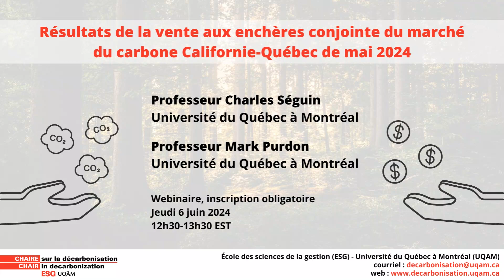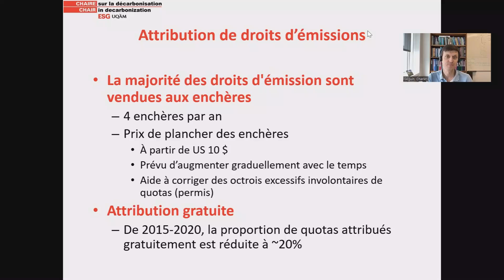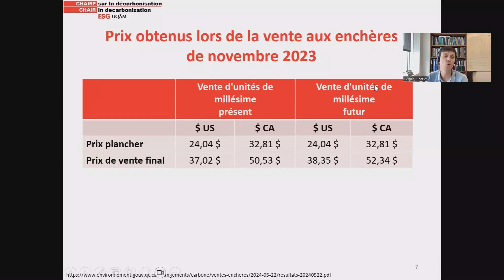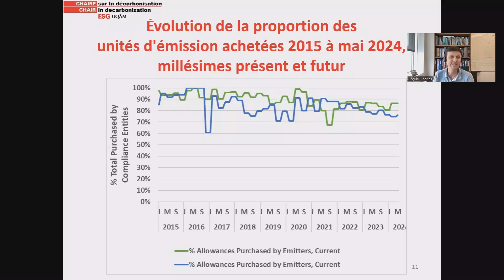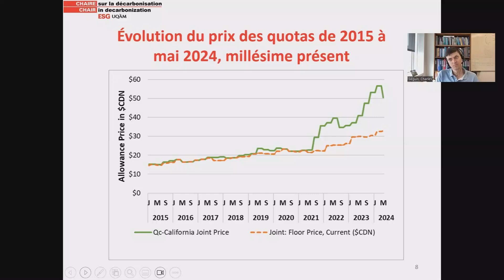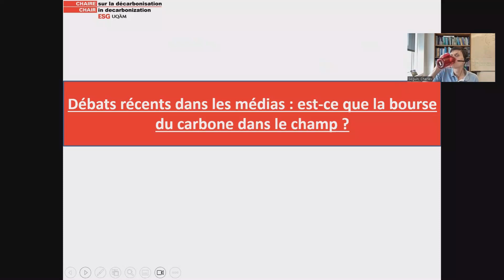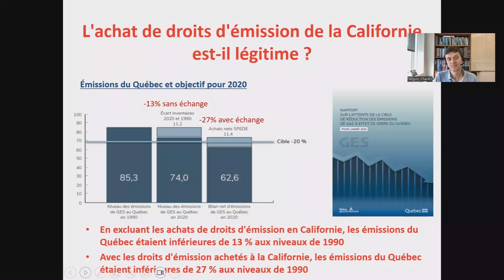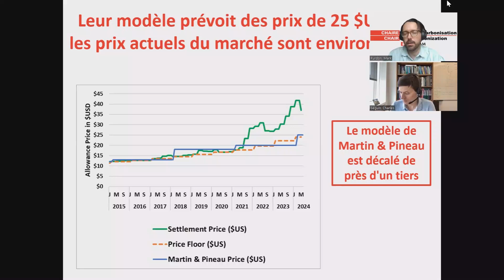Résultats de la vente aux enchères conjointe du marché du carbone Californie-Québec de mai 2024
Ce webinaire présente les résultats de la vente aux enchères conjointe de droits d'émission de GES organisée par le California Air Resources Board (CARB) et le Ministère de l’Environnement, de la Lutte contre les changements climatiques, de la Faune et des Parcs (MELCCFP) du Québec le 22 mai 2024. L'une des caractéristiques du marché du carbone Californie-Québec a été l'organisation des enchères trimestrielles de quotas d'émission aux entreprises et autres entités participantes des deux juridictions. Il est important de noter que les prix initiaux des enchères sont fixés par les deux gouvernements, créant ainsi un prix plancher, bien que le prix de règlement final soit déterminé lors des enchères. Les résultats des enchères donnent un aperçu de la performance du marché du carbone et intéresseront aussi bien les universitaires que les praticiens. Dans ce webinaire, nous discutons également des débats sur la surallocation du marché du carbone Québec-Californie.